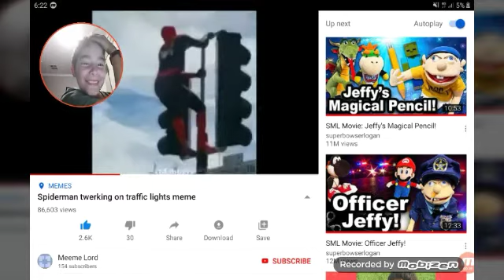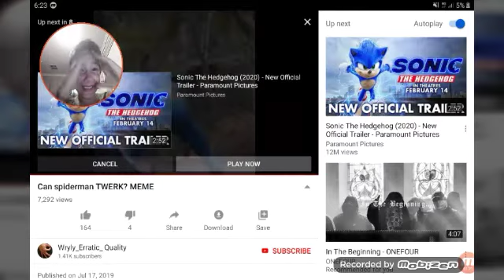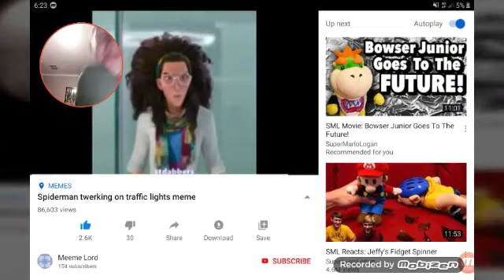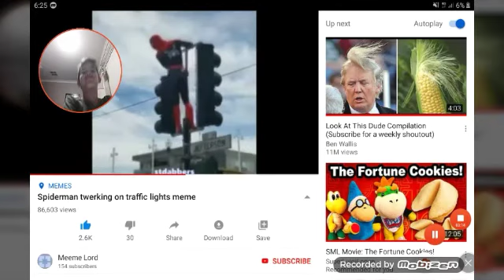y Joel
This is very funny and stupid and wtf was this vid